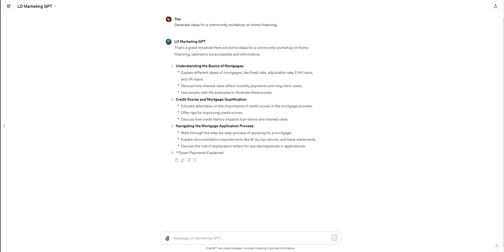Daily AI Prompt: Generate ideas for a community workshop on home financing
Today's Prompt is for (Loan Officers):

Generate ideas for a community workshop on home financing.

Read the Prompt: Check out today's exciting prompt in the newsletter.
Open ChatGPT: Visit [ChatGPT's website] or open your ChatGPT app.
Enter the Prompt: Type in or copy-paste the prompt into ChatGPT.